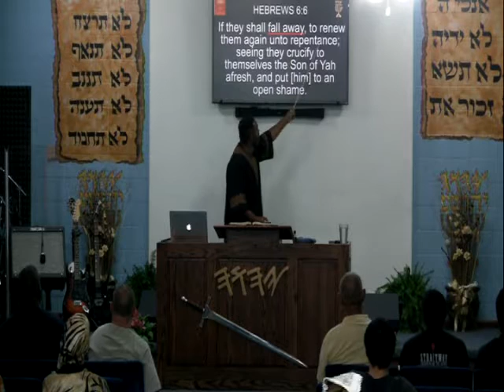7 11 15 Sabbath